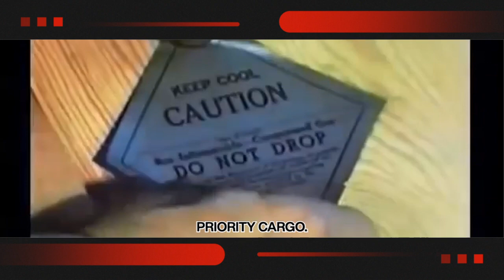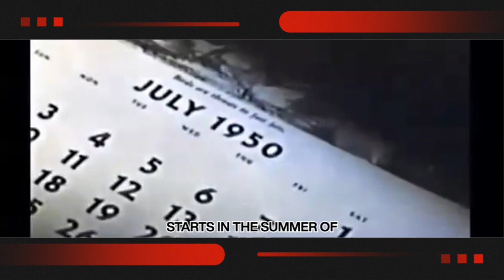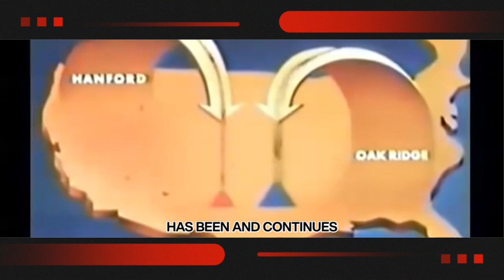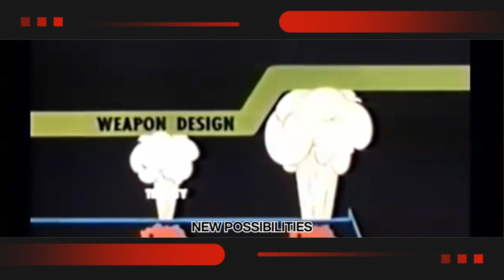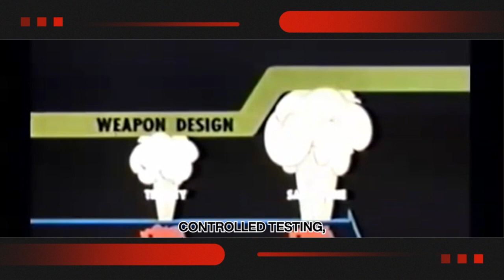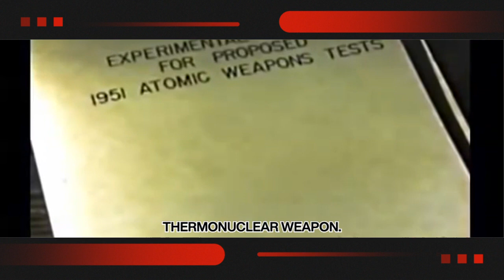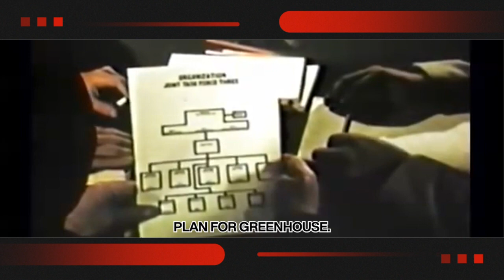operation greenhouse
Operation greenhouse of atomic bomb